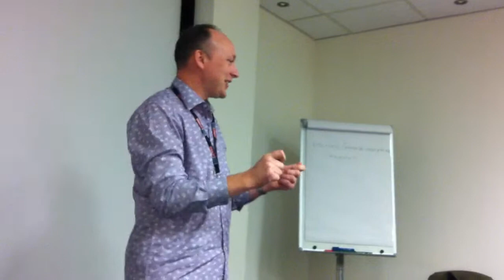BBC B to Python GCSE.mov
This is a talk I gave at PyconUK in October. Towards the end of the talk, (as part of a stunt) I describe a vision called BBC CodeLab, this was just an idea I had. The BBC have recently announced that they will in fact be launching a coding platform in 2012.